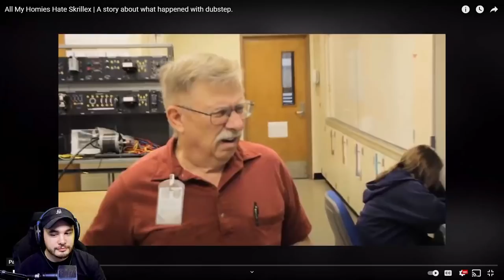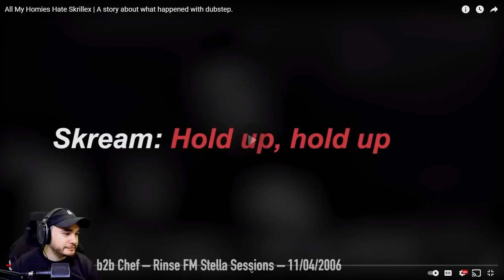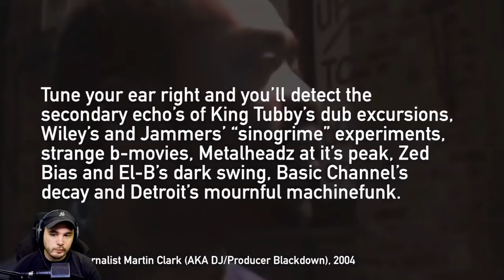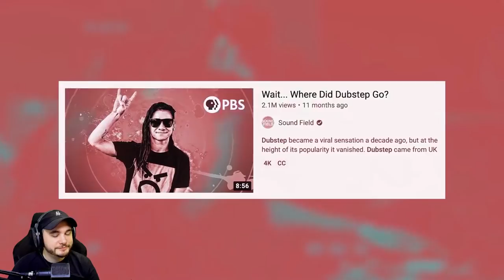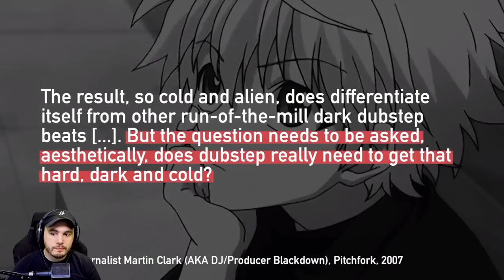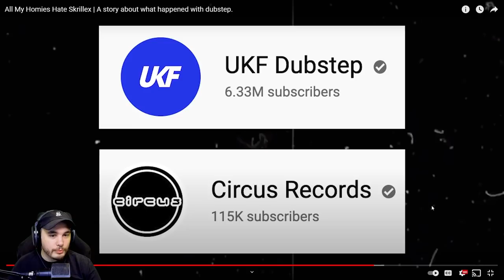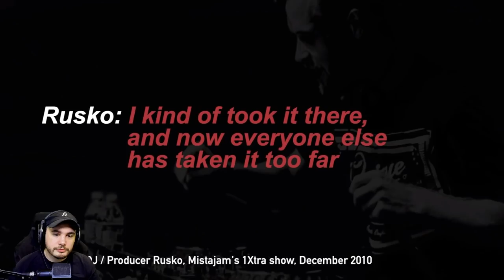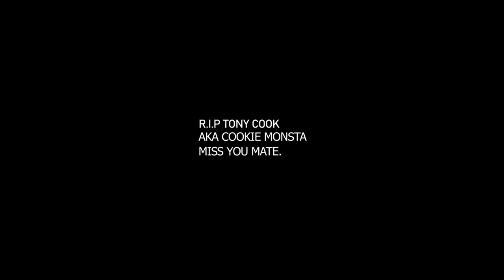All My Homies Hate Skrillex - REACTION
Not long ago I finally took the time to watch the 'All My Homies Hate Skrillex' video out of pure curiosity, which had a lot of great reviews from people all over my social media.

After watching it, it seemed a great insight into a man's younger journey through the deep dark dungeons of old school dubstep. and wait did I just see he said my music was annoying???